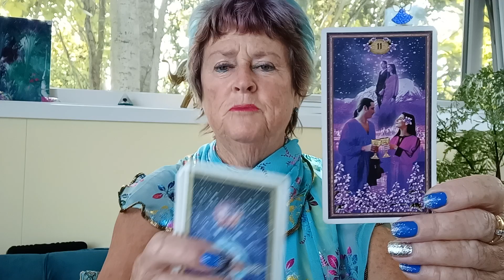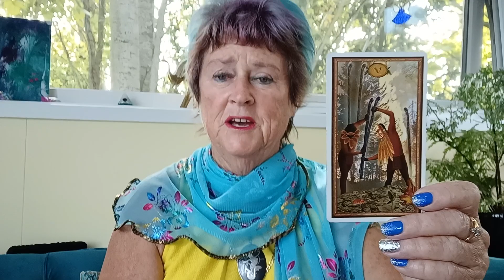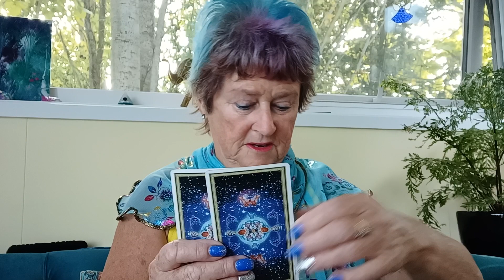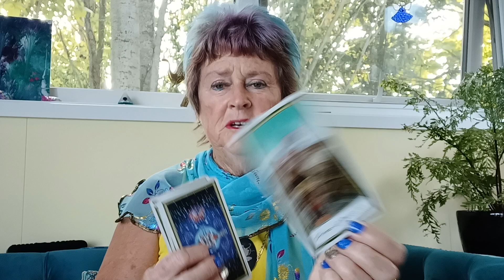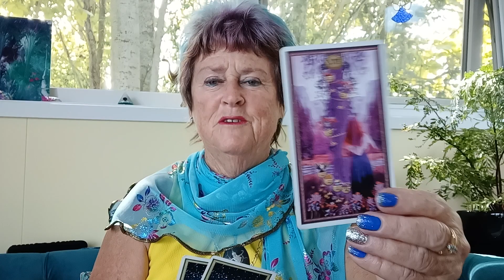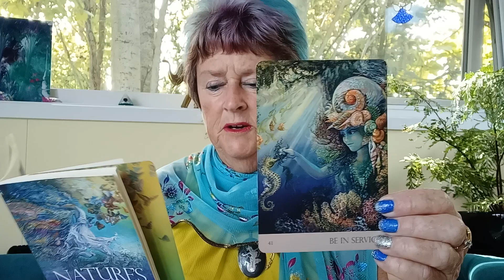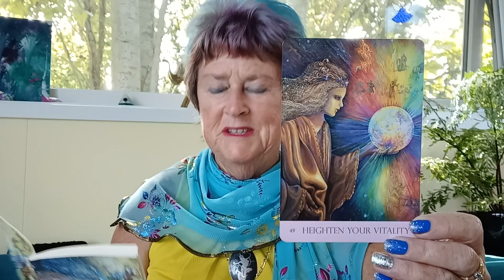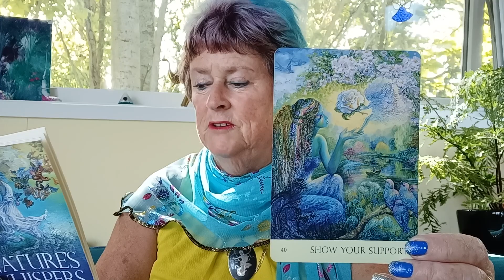🎆SCORPIO PISCES CANCER🎆 MONTHLY TAROT READINGS 🔥 APRIL 🔥 AWESOME MAJOR CHANGES YOU NEED to SEE THIS